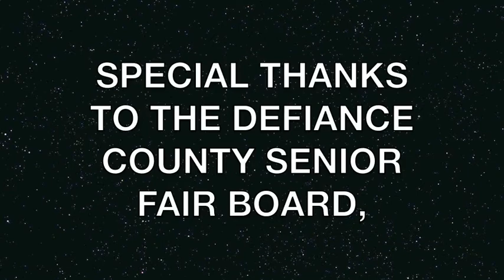2021 Defiance County Fair - Parade of Bands 8-23-21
HIX-TV's coverage of the 2021 Defiance County Fair's Grandstand Event on Monday, August 23, 2021, featuring the annual Parade of Bands. A total of eight Northwest Ohio High School Bands participated in this year's event. This is the edited broadcast version of the original HIX-TV livestream coverage.